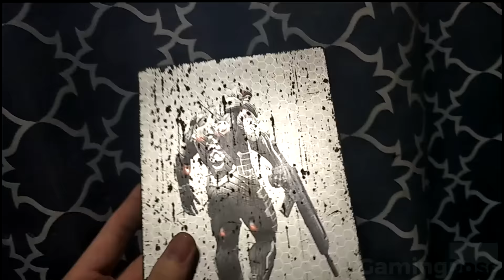GamingDose:: Let's share - Crysis เกมเทพ ที่ถูกลืม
เข้าไปอ่านบทความ Crysis ของ GamingDose เพิ่มเติมได้ที่

อ่านบทความน่าสนใจอื่นๆของ GamingDose ได้ที่

ติดตาม GamingDose.com เพิ่มเติมได้ที่

ข่าวสารวงการเกม , บทความระดับคุณภาพทั้งรีวิว วาไรตี้และสาระดีๆที่เกี่ยวข้องกับวงการเกมมีรวบรวมให้คุณได้เสพกันแล้วที่